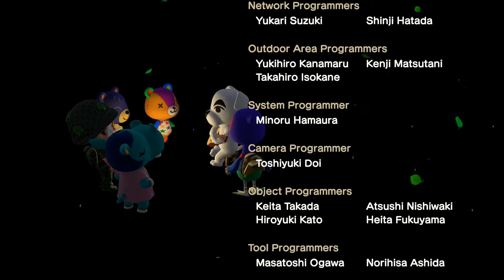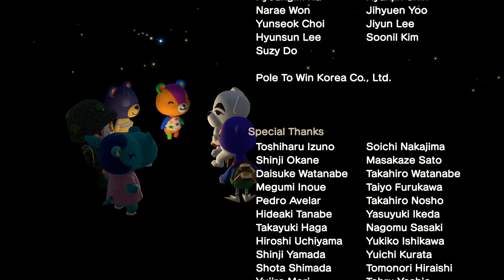Animal Crossing: New Horizons Playthrough Part150 | This Thing Was So Hard To Catch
Part 150 of my Animal Crossing: New Horizons playthrough. Aww...a crucian carp. Is this or is it not the mouth of the river? K.K. Slider is here, so it's time for a show. I let him pick and got K.K. Gumbo. I don't remember if I already have this one. I also wonder why Soleil didn't just take a seat. Okay, she isn't showing once K.K. starts playing unlike that one time where someone just walked right through the middle. A balloon appeared right after the show, and I got an extra shell wand DIY from it. I just saw that rainbow stag before hitting the rock. Bottle DIY recipe today was new wild-wood wall. And another balloon with a cassette player right after. Even though I was low on time for the Able Sisters, I'm glad I went swimming and persisted after that shadow. Not only did I manage to trigger Pascal for a pearl, but I also caught a hard to catch gigas giant clam. This thing would not sit still for me to grab it. And now I've got too much stuff in my pockets. After that I was cutting it real close for the Able Sisters shop. When I went to donate my new catch and painting, I did it separately because I was really interested in what Blathers had to say about this colossal clam. It can be six feet and over 600 pounds! How did I even lift it out of the water and how was it moving so fast. Nice, I lucked out on the last day of the week for turnip prices. I manged to make a little profit and not lose bells. Last thing I did was pick up all my money so it wouldn't be on the floor when the HHA came by. Apparently they don't like me flaunting my sacks of bells.